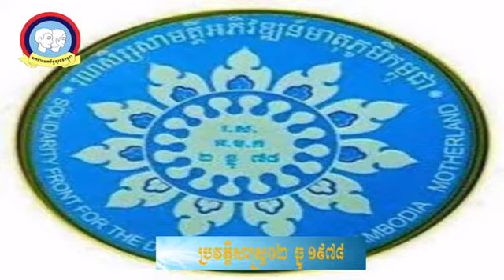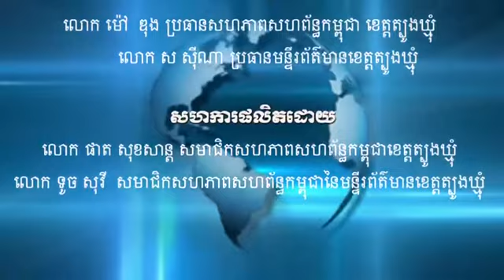យុវជន សសយក ខេត្តត្បូងឃ្មុំ ២០១៧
សកម្មភាព សសយក ខេត្តត្បូងឃ្មុំ អនុវត្តក្នុងឆ្នាំ២០១៧ ដោយរួមសហការពីយុវជនពីមូលដ្ឋាន ឃុំ សង្កាត់ យុវជនក្រុងសួង ស្រុកតំបែរ ស្រុកក្រូចឆ្មារ ស្រុកអូររាំងឪ ស្រុកមេមត់ ស្រុកពញាក្រែក ស្រុកត្បូងឃ្មុំ បញ្ចេញកំលាំងកាយ និងកំលាំងចិត្ត ដើម្បីបំរើការងារសិក្សាធិការ មនុស្សធម័ កិច្ចការសង្គម បរិស្ថាន កសិកម្ម ក្នុងន័យលើកស្ទួយសង្គមកម្ពុជា ជាពិសេសខេត្តត្បូងឃ្មុំ ទទួលបានវិបុលសុខ ចម្រើន រុងរឿង ប្រកបដោយផ្លែផ្កា។ ឆ្នាំ២០១៧